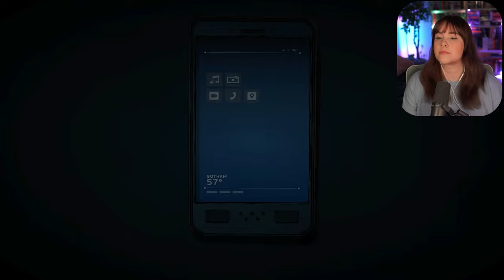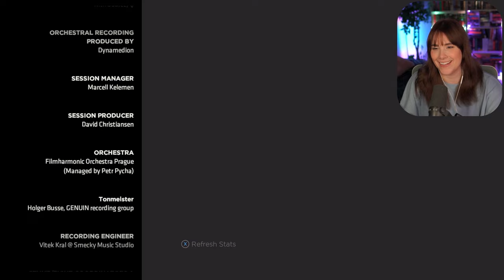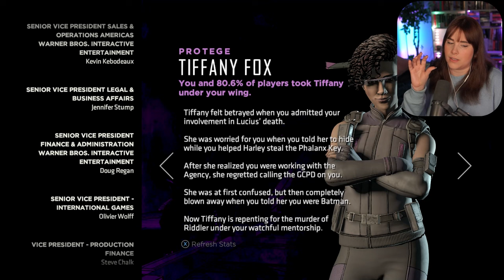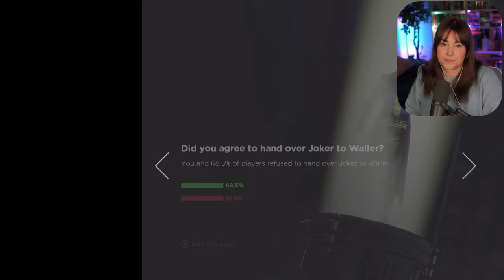I'm SO TORN! | BATMAN: THE ENEMY WITHIN | Episode 5: "Same Stitch"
Welcome to my first playthrough of Telltale's Batman: The Enemy Within!

BTAS Reactions: @MegMageReacts